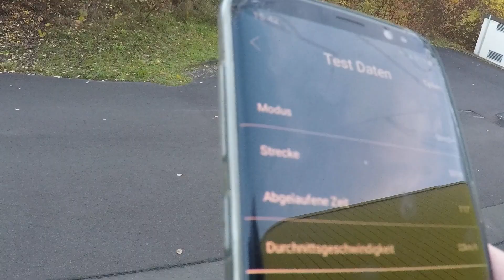Speedrun mit Traxxas XMAxx 800KV 2028 Castle Mamba Monster X 8s 85kmh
25 zu 30 Zähne Modul 1,5